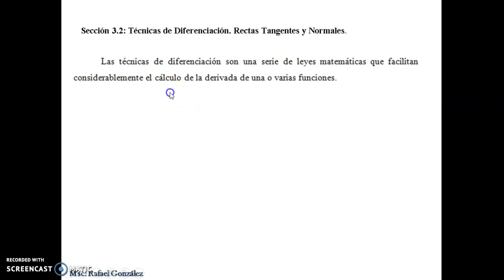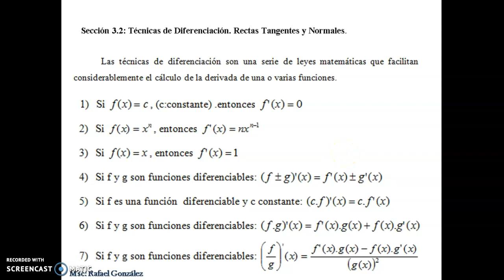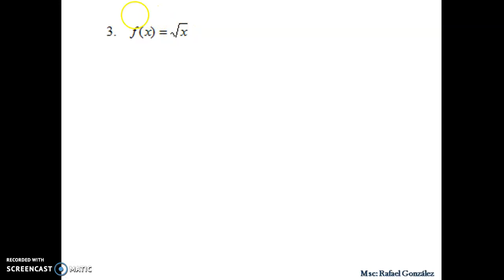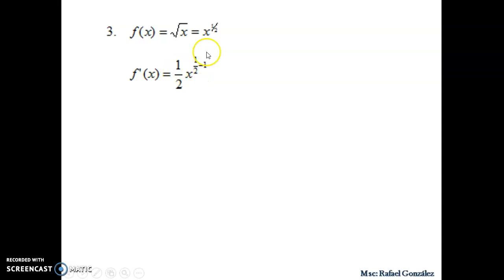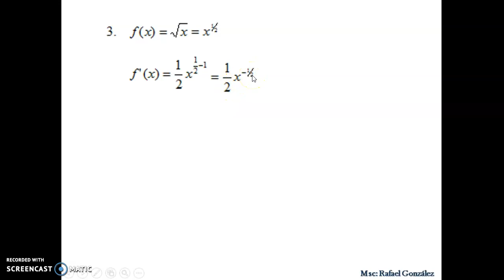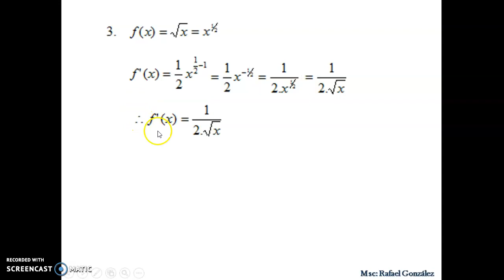Video 3.2. Técnicas de Derivación. 1ra parte